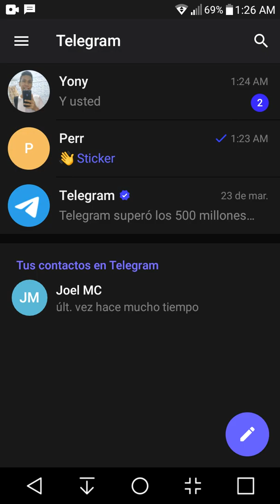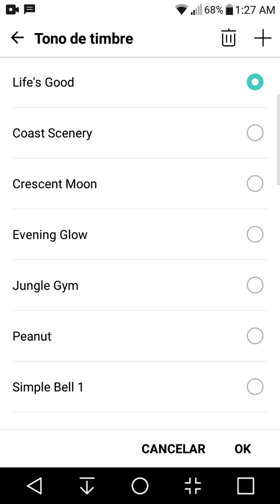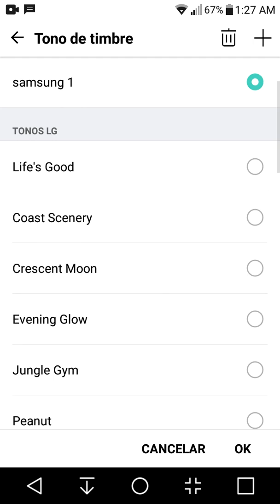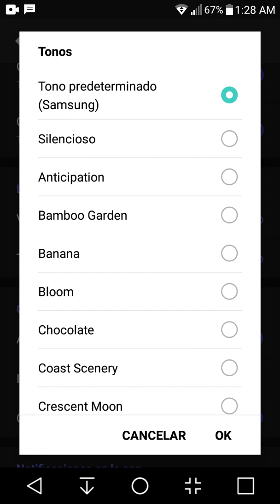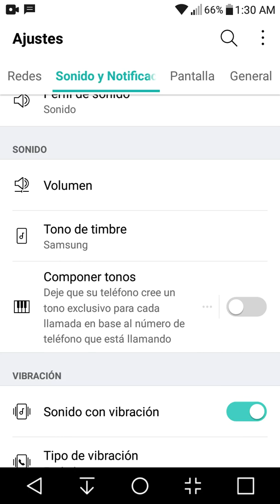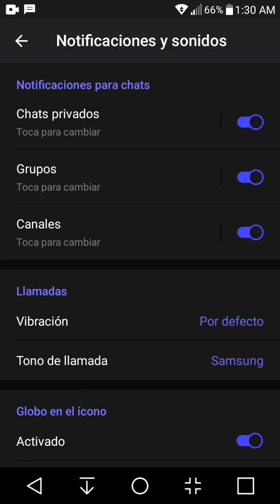COMO CAMBIAR EL SONIDO DE NOTIFICACIONES EN TELEGRAM | TONOS PERSONALIZADOS | ANDROID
te mostramos cómo cambiar el tono de notificaciones en Telegram y como poner sonidos personalidos en los casos en los que es posible. vemos paso a paso cómo se realiza en Android.

¡Gracias por el video!